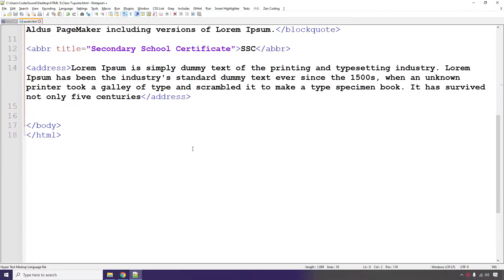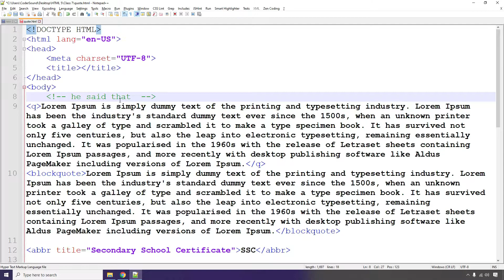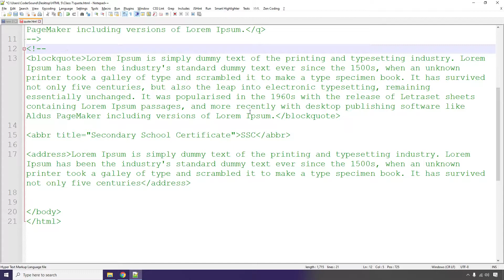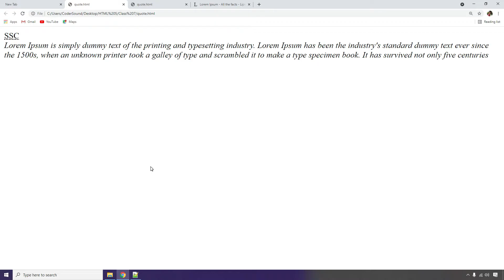Part-13: HTML Comments | HTML Bangla Tutorial | Learn HTML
HTML Comments | HTML Bangla Tutorial | Bangla HTML Tutorial | Learn HTML

In this HTML tutorial series, we will discuss about HTML in details.
After watching our HTML playlist , You will be able to learn easily everything about HTML .

*** Share this free course to a friend ***